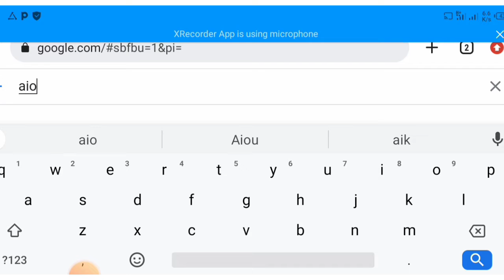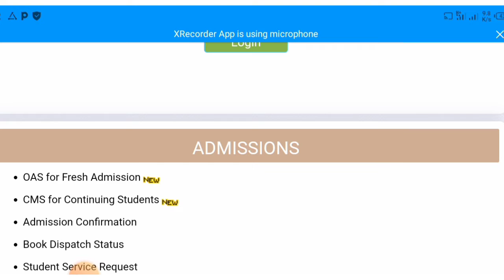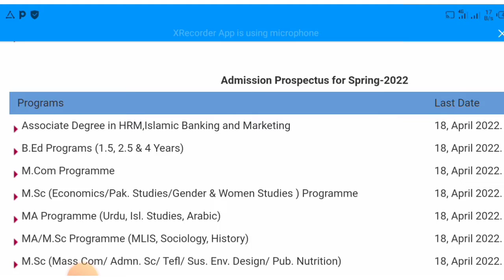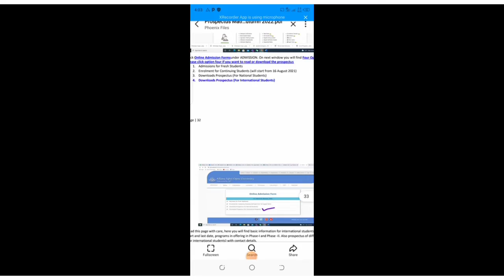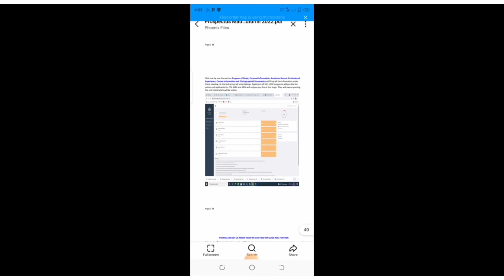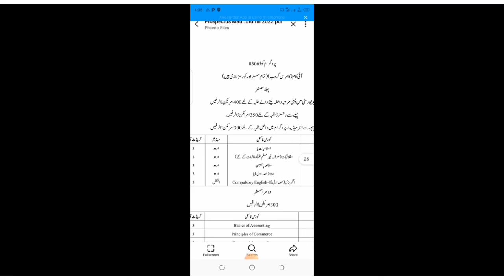Aiou overseas students admission aiou overseas admission procedure|overseas Pakistan aiou admission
aiou overseas admission procedure|overseas Pakistan aiou admission
bright way with zahoor,
Aiou overseas students
Face book ID Zahoor Ahmed